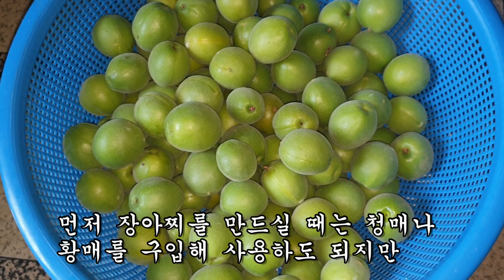이것을 장아찌로 매일 먹었더니 악성종양이 모두 사라졌다.